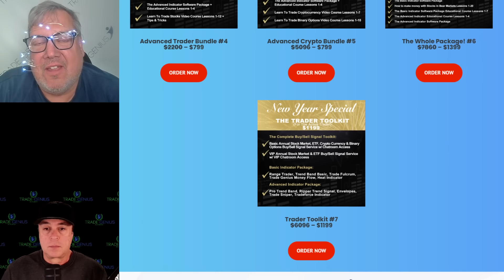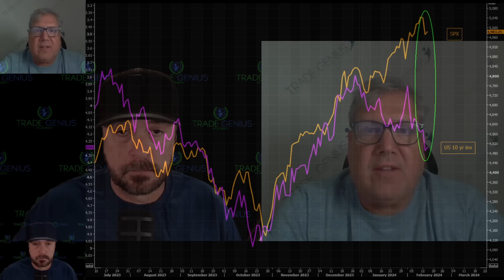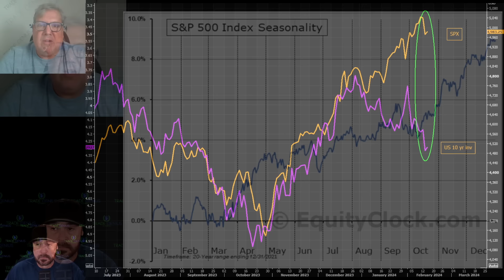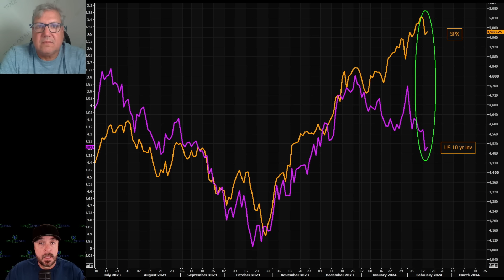One Chart Away: BRACE For a Market EXPLOSION!!!